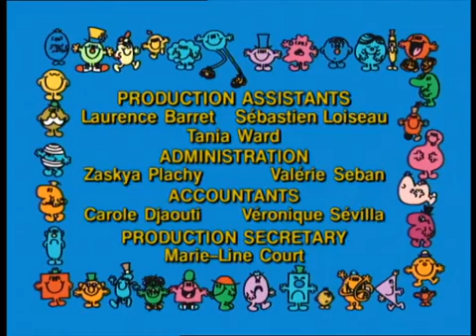What a choice for little miss fickle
What an beautiful accident